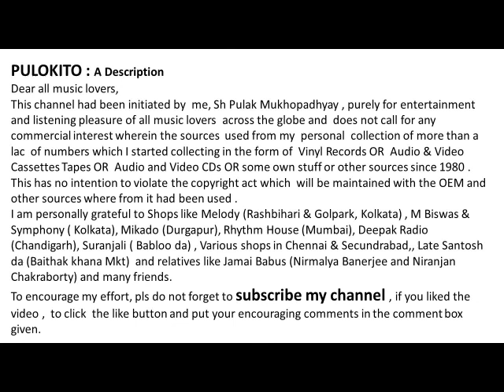Ekhon Amar Samai Holo (Recorded in 1956) - By Debabrata Biswas